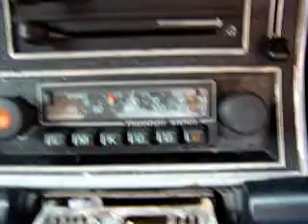Classic cars - 1967 Rekord C CarAvan from Mainz to Munich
Summer 2003 - Oldtimer-Friends.de